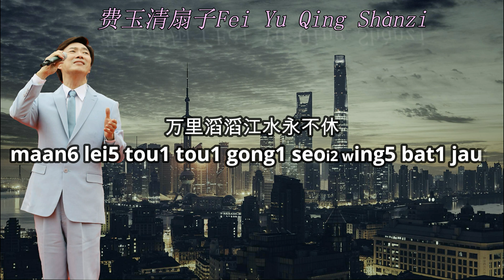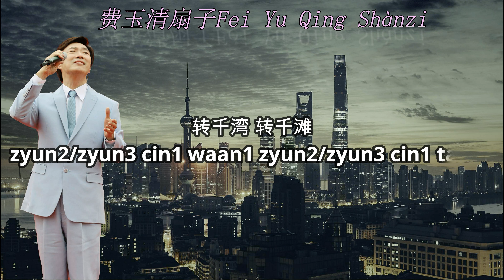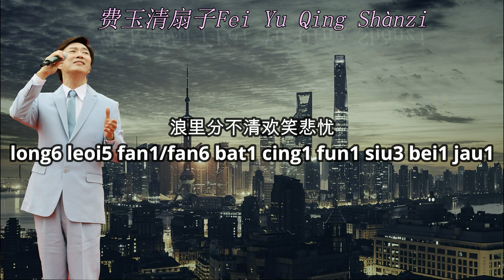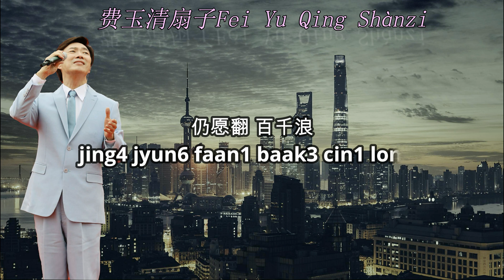上海滩-费玉清 Shanghai Tan Instrumental/No vocal/Pinyin lyrics/Karaoke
浪奔 浪流
long6 ban1 long6 lau4
万里滔滔江水永不休
maan6 lei5 tou1 tou1 gong1 seoi2 wing5 bat1 jau1
淘尽了 世间事
tou4 zeon6 liu5 sai3 gaan13 si6
混作滔滔一片潮流
wan6 zok3 tou1 tou1 jat1 pin2/pin3 ciu4 lau4

是喜 是愁
si6 hei2 si6 sau4
浪里分不清欢笑悲忧
long6 leoi5 fan1/fan6 bat1 cing1 fun1 siu3 bei1 jau1
成功 失败
sing4 gung1 sat1 baai6
浪里看不出有未有
long6 leoi5 hon3 bat1 ceot1 jau5 mei6 jau5

爱你恨你 问君知否
oi3 nei5 han6 nei5 man6 gwan1 zi1 fau2
似大江一发不收
ci5 daai6 gong1 jat1 faat3 bat1 sau1
转千湾 转千滩
zyun2/zyun3 cin1 waan1 zyun2/zyun3 cin1 taan1
亦未平复此中争斗
jik6 mei6 ping4 fuk6 ci2 zung1 zang1/zaang1 dau3

又有喜 又有愁
jau6 jau5 hei2 jau6 jau5 sau4
浪里(就算)分不清欢笑悲忧
long6 leoi5 (zau6 syun3)fan1/fan6 bat1 cing1 fun1 siu3 bei1 jau1
仍愿翻 百千浪
jing4 jyun6 faan1 baak3 cin1 long6
在我心中起伏够
zoi6 ngo5 sam1 zung1 hei2 fuk6 gau3

叶丽仪 黄霑